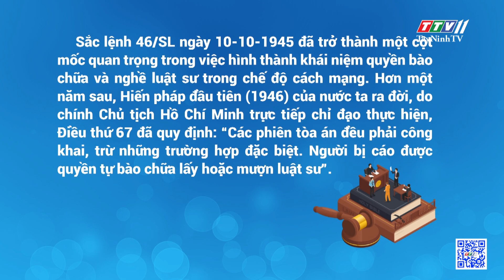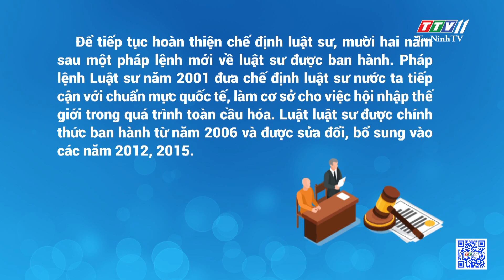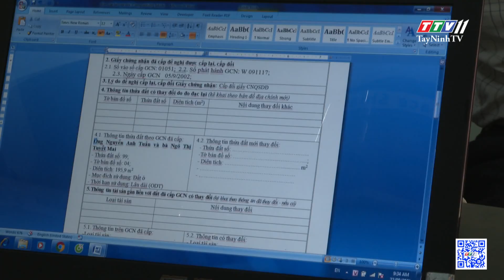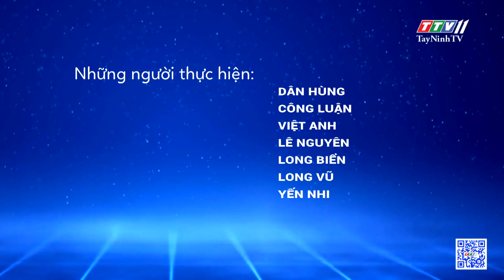76 NĂM NGÀY TRUYỀN THỐNG LUẬT SƯ VIỆT NAM | Pháp luật và Đời sống | TayNinhTV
76 NĂM NGÀY TRUYỀN THỐNG LUẬT SƯ VIỆT NAM | Pháp luật và Đời sống | TayNinhTV
Ngày 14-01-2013, Thủ tướng Chính phủ ban hành Quyết định số 149/QĐ-TTg) lấy ngày 10-10 hàng năm là ngày truyền thống của luật sư Việt Nam.
Trong những năm qua, Liên đoàn Luật sư Việt Nam đã nỗ lực phấn đấu, tập hợp, đoàn kết đội ngũ Luật sư Việt Nam trong nhiệm vụ và sứ mệnh góp phần bảo vệ công lý, bảo vệ pháp chế. Liên đoàn Luật sư Việt Nam nói chung và Đoàn Luật sư tỉnh Tây Ninh nói riêng đã vượt qua nhiều khó khăn, thử thách.
Đảng và Nhà nước, xã hội luôn động viên, quan tâm để Liên đoàn Luật sư Việt Nam và đội ngũ Luật Việt Nam làm tròn bổn phận và trách nhiệm phục vụ xã hội, phụng sự công lý. Liên đoàn Luật sư Việt Nam luôn quyết tâm xây dựng đội ngũ Luật sư đông về số lượng, mạnh về chất lượng. Xây dựng Liên đoàn Luật sư Việt Nam thành một tập thể đoàn kết để giới Luật sư đóng góp tích cực, hiệu quả vào công cuộc cải cách tư pháp, xây dựng nhà nước pháp quyền Xã hội chủ nghĩa, góp phần vào sự phát triển kinh tế - xã hội chung của đất nước.